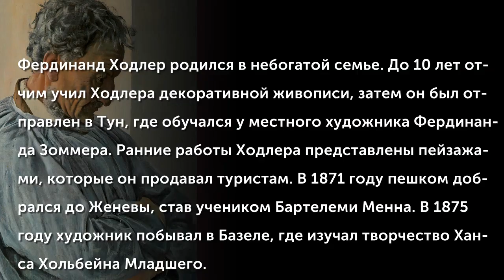Ferdinand Hodler (1853-1918)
Фердинанд Ходлер родился в небогатой семье. До 10 лет отчим учил Ходлера декоративной живописи, затем он был отправлен в Тун, где обучался у местного художника Фердинанда Зоммера. Ранние работы Ходлера представлены пейзажами, которые он продавал туристам. В 1871 году пешком добрался до Женевы, став учеником Бартелеми Менна. В 1875 году художник побывал в Базеле, где изучал творчество Ханса Хольбейна Младшего.
(Музыкальное сопровождение: Franz Schnyder von Wartensee (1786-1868) - Symphony N 3 Militarsinfonie)